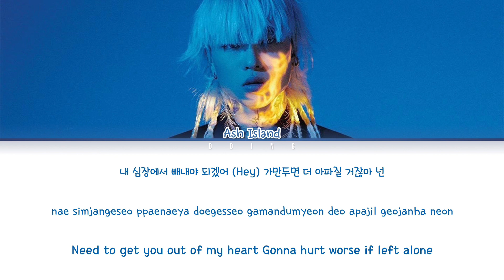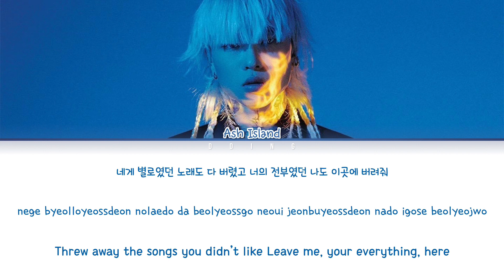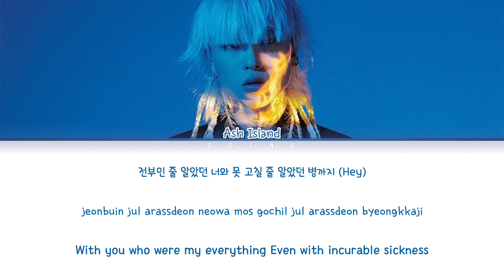Ash Island 애쉬아일랜드 - Over 가사 Lyrics Han|Rom|Eng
» Artist: Ash Island
» Album: ISLAND
» Release Date: March 5, 2021

All rights administered by Ambition Musik

Over
ISLAND
애쉬아일랜드
Over lyrics
Over 가사
애쉬아일랜드 가사
ISLAND 가사
ISLAND Lyrics
Ash Island Lyrics